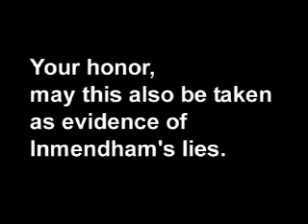INMENDHAM LIES AGAIN! (NEW & IMPROVED)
You are a liar. You are stinking liar!